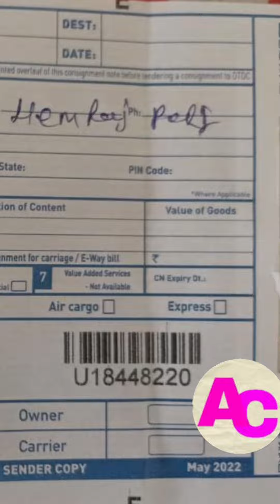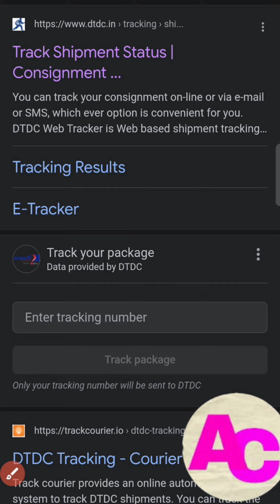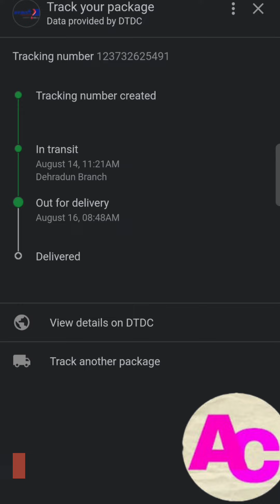How do I track my courier delivery? on DTDC || DTDC Tracking - Courier tracking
India Post tracking official website indiapost.gov.in.

The full form of DTDC is the Desk to Desk Courier & Cargo. DTDC Express Limited, headquarter is located in Bangalore, Karnataka is an Indian courier delivery services firm.

      धन्यवाद!

How do I track speed post on Google?
Which is consignment number in speed post?
Which speed post is fastest?
Can Speed post deliver in one day?
What is speed post Timing?
Can speed post be delivered on Sunday?
Feedback
How do I track my courier delivery?
How can I track my parcel tracking number?
Can I track my courier with mobile number?
How can I track my pod number with courier?
What is tracking of consignment?
How do I track my consignment post?
Is tracking number same as consignment?
How to track speed post through SMS?
Can I track registered post?
What is the delivery time for registered post?
How to track my passport speed Post?
How to track Post with ems number?
How To Track Speed Post Status In India?
How to check DTDC courier tracking?
What is the consignment number in DTDC?
Who is the owner of DTDC?
Is DTDC government or private?
Is DTDC and Delhivery same?
Which is better DTDC or speed post?
DTDC courier tracking
how to track DTDC courier
DTDC tracking
sukanya samrithi yojna
Track courier provides an online automatic tracking system to track DTDC shipments. You can track the current status of the parcel
consignment online with DTDC India Courier Track & Trace System. Quick and simple, without verification code.

DTDC Tracking - Courier tracking
How to track your package
anpna courier kaise track Karen
apne courier Kahan pahuncha kaise pta Karen,